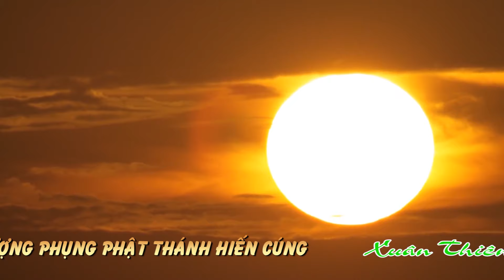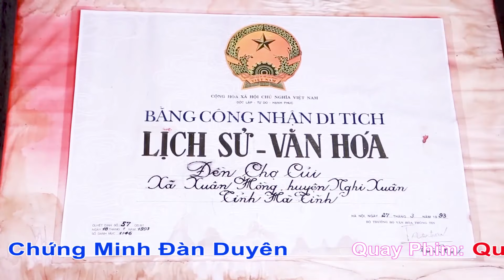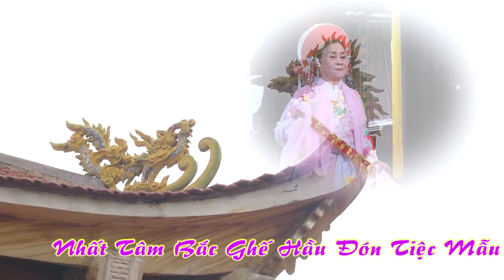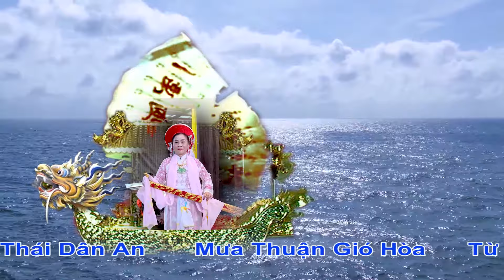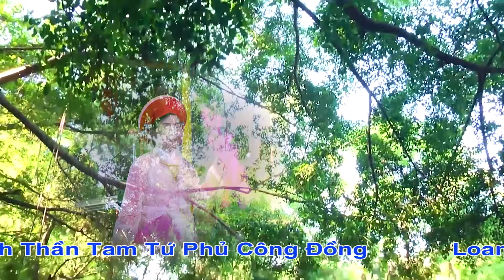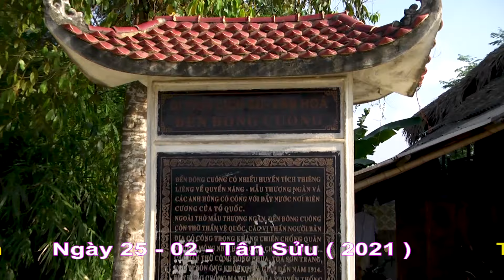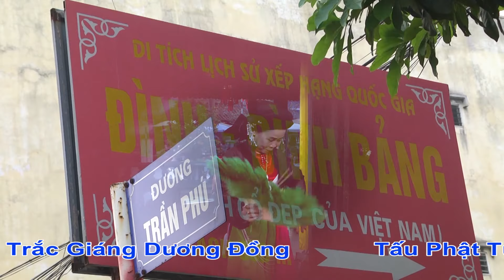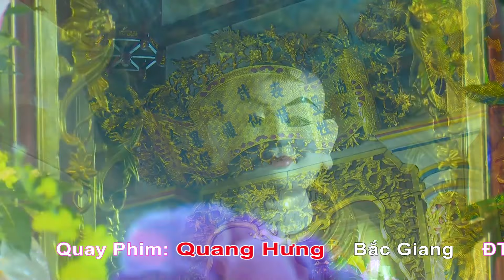Hát Văn Hầu Đồng Đặc Sắc 36 Giá . Văn Trọng Quỳnh Hoàng Điệp 2021